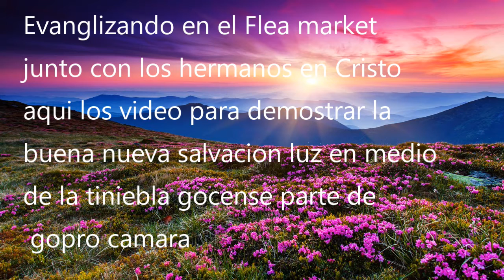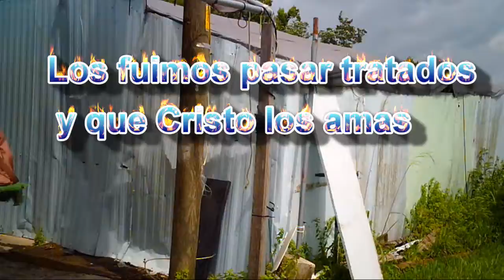passing gospel tracks